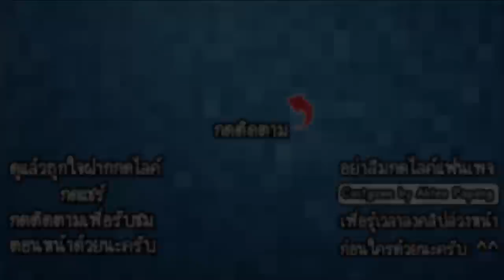Jurassic World #70 - งูยักษ์โบราณใหญ่ที่สุดในโลก!! [ เกมส์มือถือ ]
ในวันนี้เราจะมาแนะนำสมาชิกใหม่หลายตัว ทั้งเจ้าสัตว์เลื่อยคลานบินได้พันธุ์ผสม นกโบราณบินไม่ได้ตัวใหญ่ และเจ้างูยักษ์โบราณที่ตัวใหญ่ที่สุดในโลกมาดูการต่อสู้สุดตื่นเต้นกันได้เลย!!

Developer : แจม ซิตี้ อิงค์

CPU : Core i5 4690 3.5GHz
Mainboard : MSI H97 - GAMING 3
RAM : 16GB DDR3 1600 KINGSTON
SSD : 120GB KINGSTON SV3
HD : 1TB WD SATAlll
VGA: MSI GEFORCE GTX 960 ARMOR
CASE : DEEPCOOL TESSERACT
POWER SUPPLY : FSP HYPER M 600W
DVD : LITE-ON
Windows 8.1

Monitor : LG IPS 24MP57 ขนาด 24นิ้ว
Mouse : MSI DS100
Keyboard : MD-KB338
Microphone : KEENION KOS-203
Headset : Dragonic wyvern